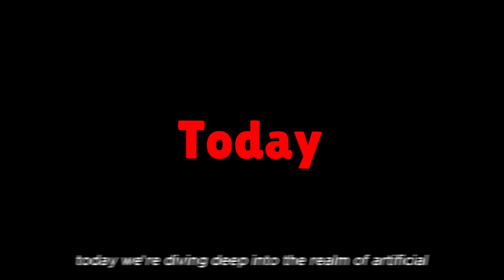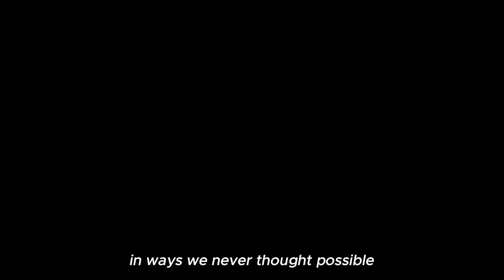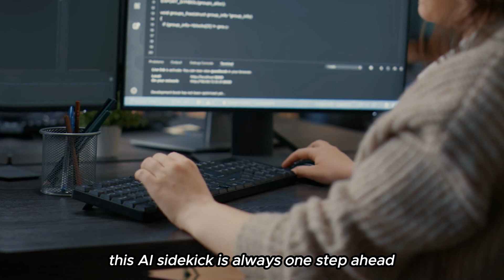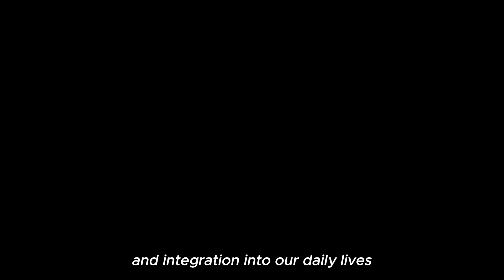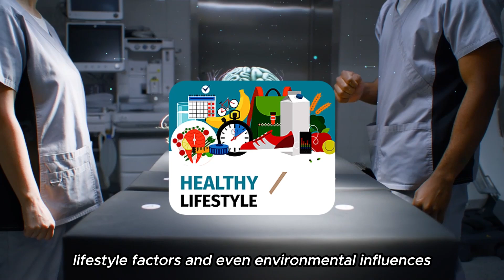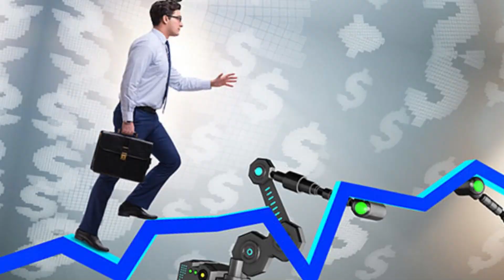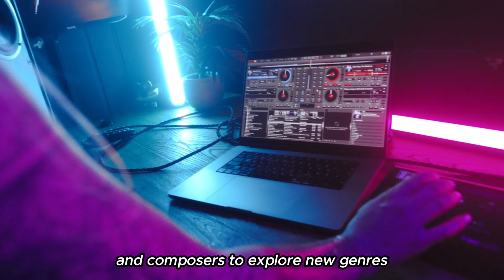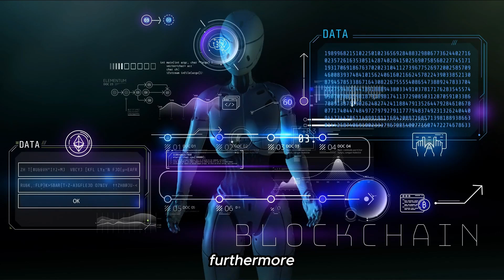5 Bold Predictions About the Future of AI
Today, we’re diving deep into the realm of artificial intelligence. We’re not just scratching the surface, we’re unveiling five bold predictions about the future of AI that will blow your mind!
In this video, we’ll transport you to the year 2030, to the heart of a cutting-edge research facility where AI isn’t just a tool; it’s a partner in discovery. We’ll explore how AI is revolutionizing transportation, transforming our daily lives, and becoming a game-changer in the world of business.
We’ll delve deeper into each of the predictions about the future of AI:
AI will become more human-like than ever before.
AI will revolutionize healthcare.
AI will reshape the workforce.
AI will democratize creativity.
AI will lead us into a new era of discovery.
These predictions offer a glimpse into the transformative potential of AI and its impact on various aspects of our lives. From healthcare and the workforce to creativity and scientific discovery, AI promises to revolutionize the way we live, work, and explore the world around us.
However, realizing this vision will require careful consideration of ethical, social, and economic implications, ensuring that AI benefits all of humanity. So, are you ready to embark on this thrilling journey with me? Buckle up, because things are about to get exciting!